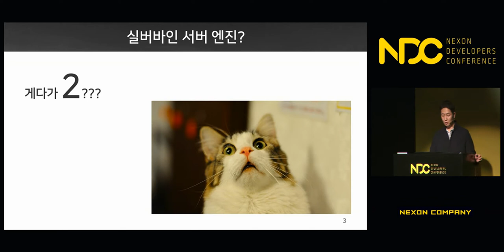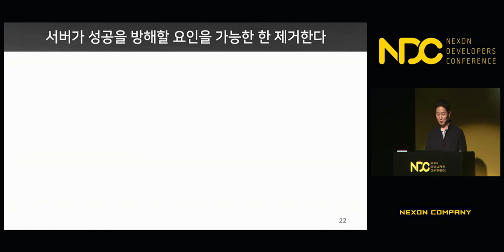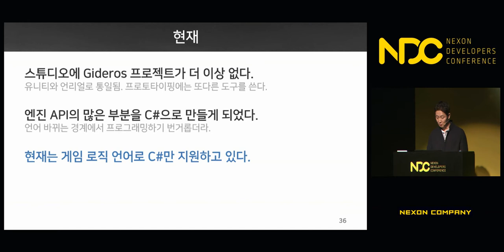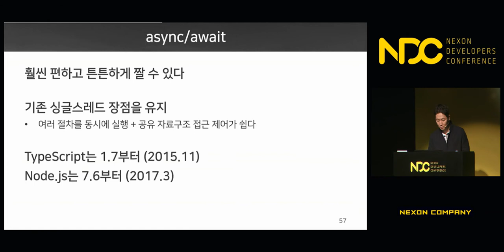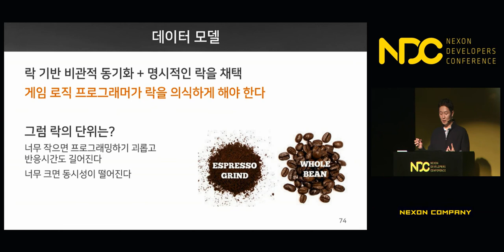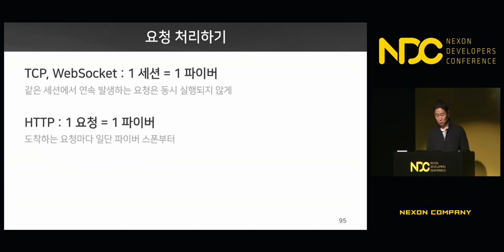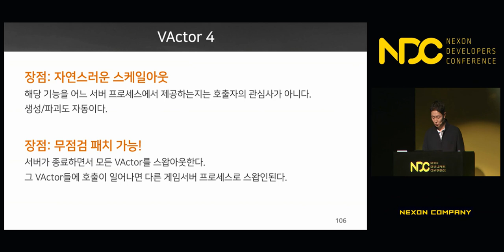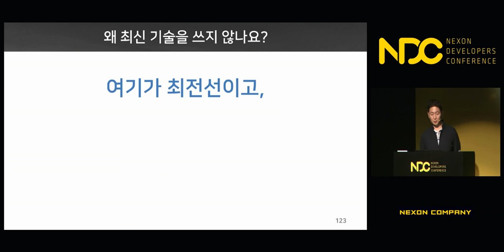[NDC] 실버바인 서버 엔진 2 설계 리뷰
NDC 2018  [실버바인 서버 엔진 2 설계 리뷰] 세션 공유드립니다.

1. 발표자 성함 : 이승재

2. 발표자 소개 : 데브캣 스튜디오에서 실버바인 서버 엔진 2를 만들고 있습니다.
마비노기 듀얼, 마비노기 2, 데스크탑 히어로즈 카바티나 스토리 개발에 참여했습니다.

3. 세션 소개 : 2016년 이후 데브캣 스튜디오에서 개발하는 모든 게임에서 서버 엔진으로 사용하고 있는 실버바인 서버 엔진 2의 설계 결정을 리뷰합니다. 서버 엔진이라는 도메인 영역을 어떻게 분할해서 공략했고, 그 과정에서 어떤 가치를 중요하게 여기고 의사결정했는지를 개략적으로 다룹니다.

감사합니다.